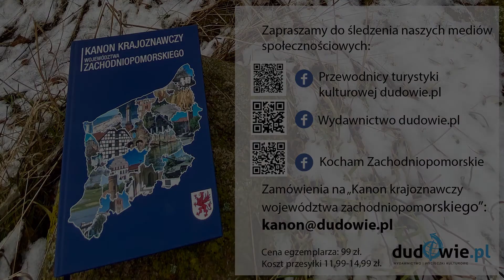Megalityczne grobowce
Zwiedzamy północno-zachodnie krańce Polski z "Kanonem krajoznawczym województwa zachodniopomorskiego". W kolejnych odsłonach będziemy pokazywać miejsca bardziej i mniej znane, położone przy głównych szlakach i z daleka od uczęszczanych dróg. Zaczynamy od prehistorycznych budowli, które wiekiem dorównują egipskim piramidom...